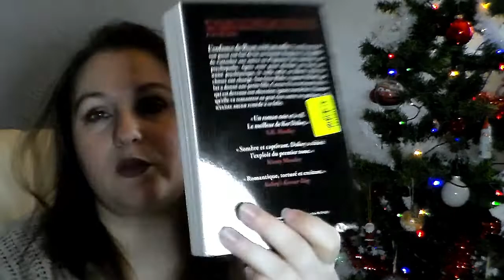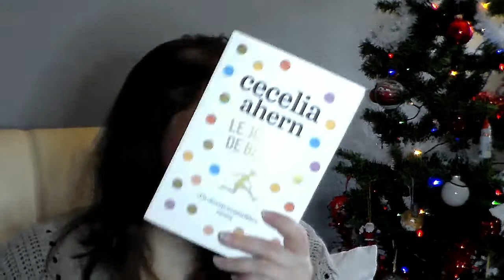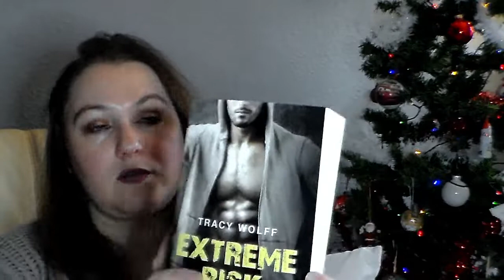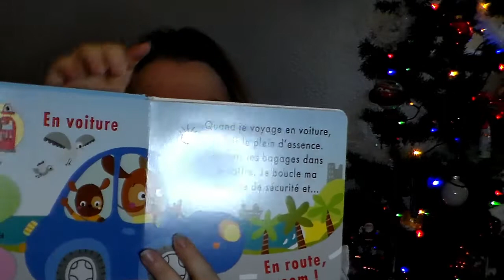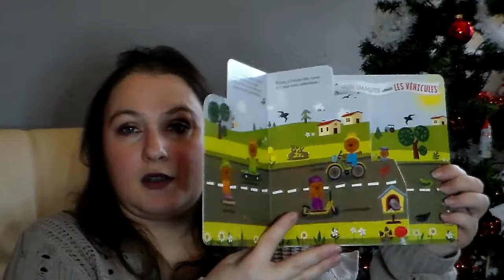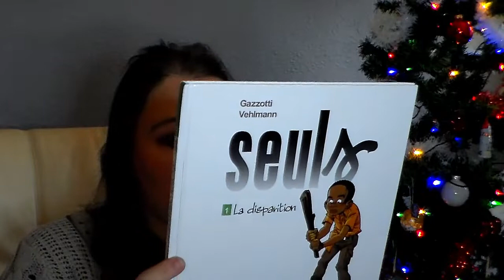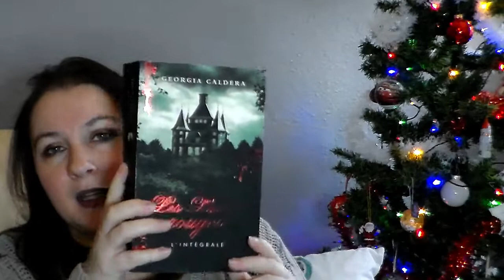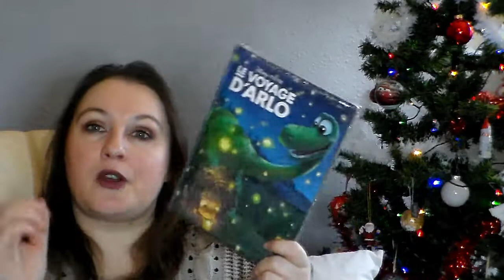[Book Haul] Décembre 2019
Produits cités dans la vidéo :

🎄 Code 93
🎄 Amours copines et cocktails :
🎄 Le joueur de billes
🎄 Extreme risk
🎄 Je voyage :
🎄 Je bricole
🎄 Je conduis
🎄 Mon imagier les véhicules
🎄 Seuls la disparition
🎄 Je te ferai aimer Noël
🎄 Bad romance
🎄 Les larmes rouges
🎄 Le voyage d'Arlo :

乂❤‿❤乂